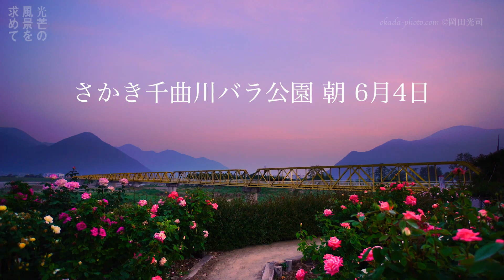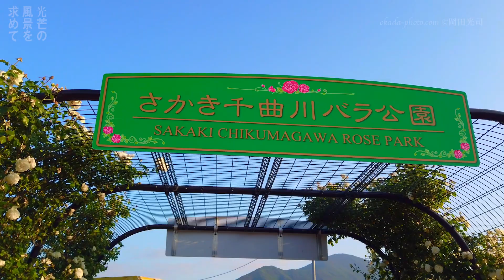さかき千曲川バラ公園 朝 6月4日YT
【写真家岡田光司　おかだみつし】
1990年から写真家として活動中。高品質で美しい映像と写真が約10万点ございます。原版は4Kまたは8Kで撮影しており、WM・音源なしのデータです。WEB、TV、CM、デジタルサイネージ、観光案内、各種企画など、動画や写真データ購入を希望の方は写真家岡田光司　岡田フォトオフィスHP のメールフォーム、または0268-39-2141までお気軽にお問い合わせください。